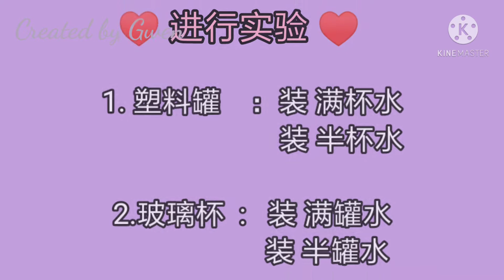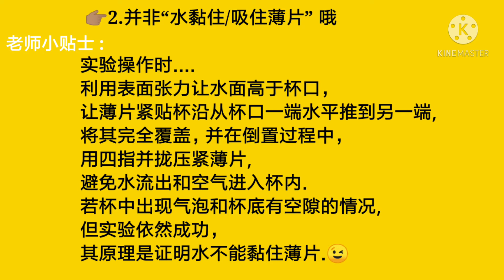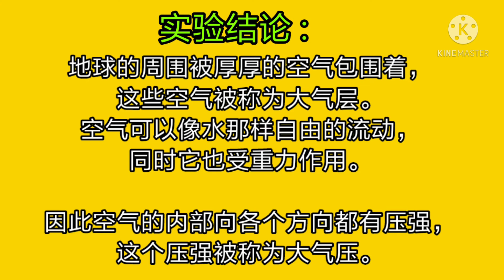20. 初中科学 大气压强(覆杯实验) part 1~ 初二科学(兴华)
薄胶片/硬纸片在大气压力作用下，

封杯囗的胶薄片/纸片都不会掉下。

制作:芷颖
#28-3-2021